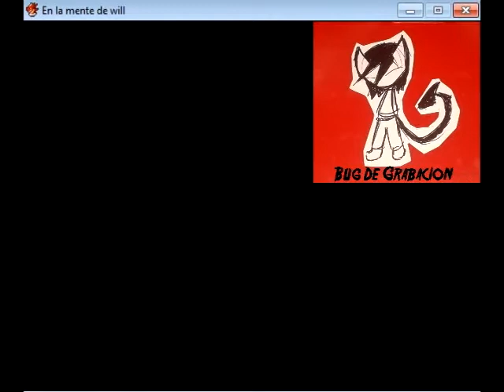En la mente de Will Demo - parte 4 - will mogekos violadores D:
nueva parte de este juego xD espero les guste :V

PD: pronto solucionare los bugs de los videos, por ahora disfruten ese sketch de un Aochi hecho por el creador del juego xD